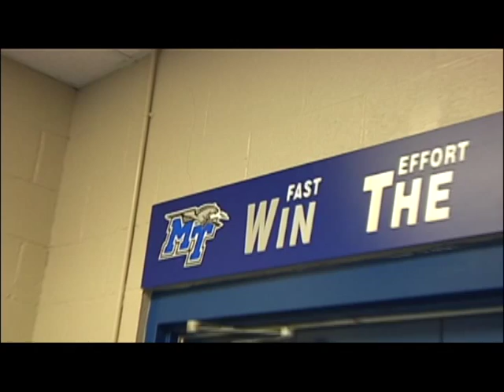2012 MTSU FOOTBALL (THE GRIND)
MTSU FOOTBALL 2012 OFF SEASON WORKOUTS